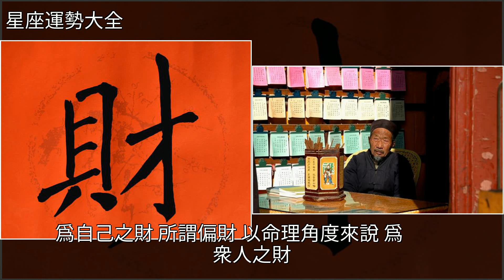你有偏財運嗎？——實用收藏版，[星座運勢大全]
你有偏財運嗎？——實用收藏版 [星座運勢大全]命理,星座你有偏財運嗎？——實用收藏版 [星座運勢大全]命理 星座